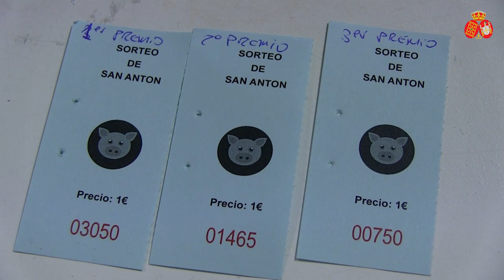Sorteo de San Antón por Apyma Fustiñana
Sorteo de San Antón por Apyma de Fustiñana